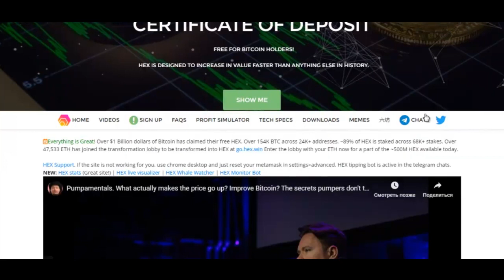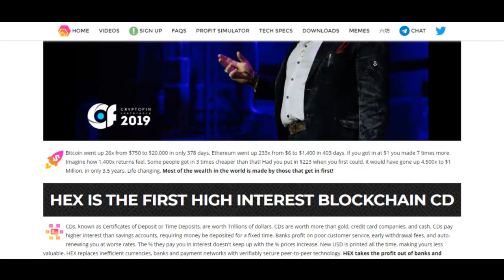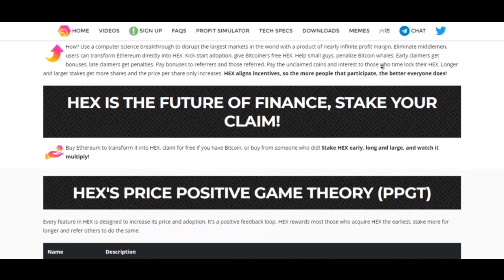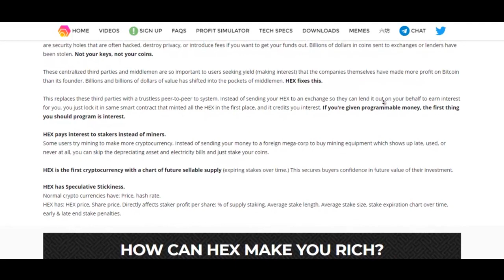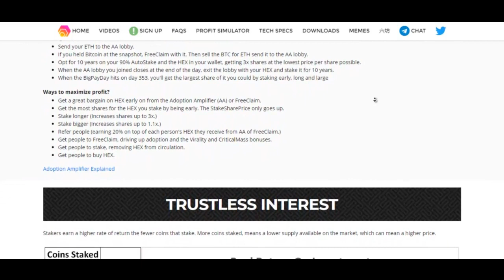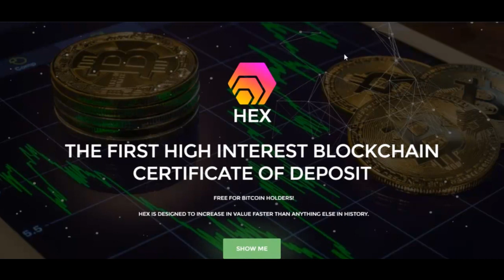HEX - A Hybrid Proof of Work and Proof of Stake System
Только для держателей биткойнов, HEX является первым депозитным сертификатом с высокой процентной ставкой. ETH может ежедневно трансформироваться в HEX. За 323 дня стейкеры получат на 482,89% больше HEX. Измерено 1-2-2020. Это уменьшается по мере открытия новых ставок и увеличивается по мере их закрытия. HEX.win и пользовательский интерфейс: go.hex.win